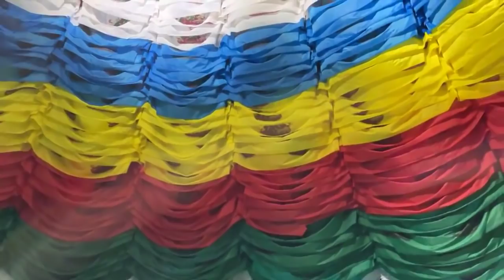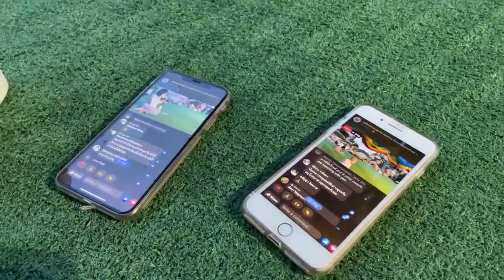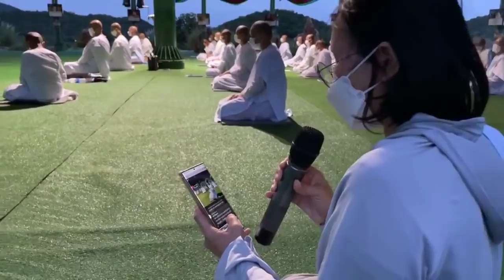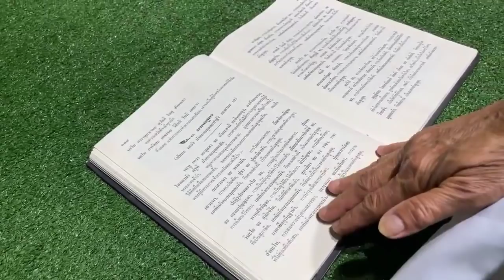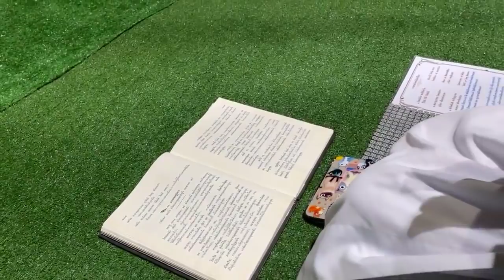อธิธฐานพรรษา บนมรรคาแห่งธรรม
อธิฐานพรรษา บนมรรคาแห่งธรรม